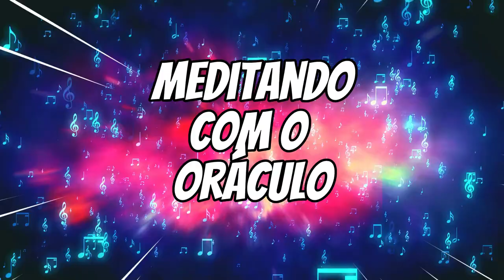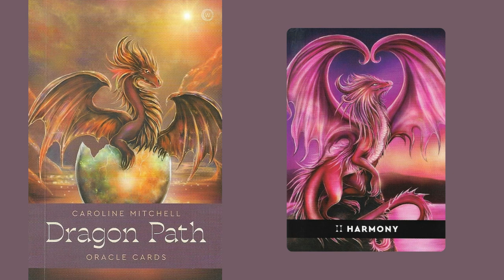A Harmonia está em seu centro...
No nosso episódio de hoje a Harmonia, uma quieta e observadora Dragão vem para nos guiar ao centro do nosso coração e encontrar a nossa melodia harmoniosa.